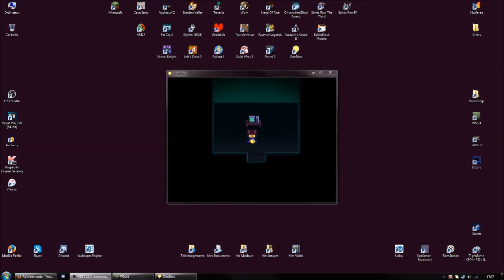[FR] Let's Play : Oneshot #5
Cette région est presque aussi triste que la précédente ! Mais au moins on rencontre des personnages très gentils.